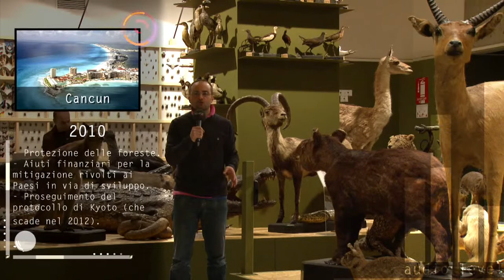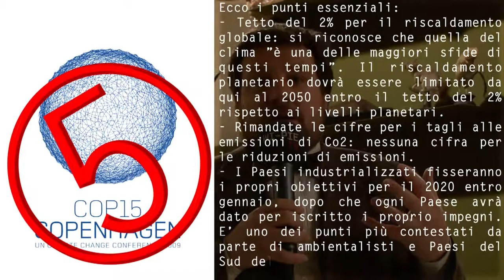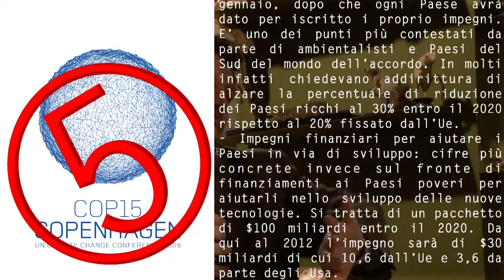Paralleli #06 - Luca Mercalli e le Conferenze sul Clima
Cosa si decide veramente nelle Conferenze Mondiali sul Clima? Quali soluzioni vengono studiate per il futuro del pianeta? In occasione della mostra "Un futuro diverso" organizzata dal Museo Regionale di Scienze Naturali¹ in collaborazione con Cinemambiente², è stata organizzata la conferenza "Dopo Cancun, quale futuro per i negoziati sul cambiamento del clima?" Luca Mercalli e Alessandra Goria ci aiutano a capirlo meglio...